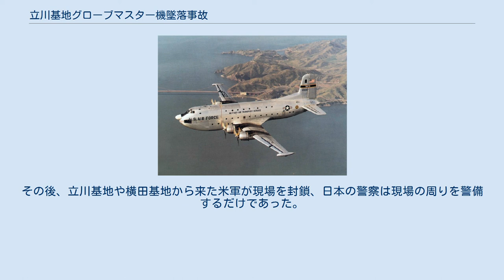立川基地グローブマスター機墜落事故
立川基地グローブマスター機墜落事故（たちかわきちグローブマスターきついらくじこ）とは、1953年（昭和28年）6月18日に東京都立川市の立川基地を飛び立った米軍の大型輸送機グローブマスター（C-124）が、東京都小平町（現・小平市）に墜落し、乗員や米兵など129名全員が死亡した事故である。
 また、人類の航空機史上初めて死亡者100名を超えた事故でもあった。
 1953年（昭和28年）6月18日午後4時31分、立川基地からC-124（シリアルナンバー51-0137）が離陸した。
日本で休暇を取っていた朝鮮戦争従軍兵士（陸軍と空軍）および乗員ら合計129名が乗っていた。
事故当時の気象は雲高1,000フィート、ところどころに雲の切れ間があり、視界は1マイル、小雨模様で少し霧がかかっており、好天とは言えないまでも米軍規則による「雲高250フィート以上、視界0.5マイル以上」の基準はクリアしていた。
 離陸1分後、パイロットから立川基地の管制塔へ「エンジン1発が停止したので基地に戻る」との無線連絡があり、基地では即座に緊急着陸を受け入れる準備を始めた。
しかし、無線から2分後の午後4時34分、事故機は小平町小川1丁目の麦畑に墜落、爆発炎上した。
 目撃証言によれば、爆音が聞こえた後に大型機が低く垂れた雲を突き破って逆さまに墜ちてきて、錐もみのように一回転したという。
乗っていた129名全員が死亡した。
また現場から100メートルほど離れた場所で農作業をしていた52歳の農夫1名が火傷を負った。
現場の地面が深くえぐれていること、機体の破片は120～130メートル四方の狭い範囲内に散乱していること、全員が即死もしくは直後に死亡していることなどから、事故機は地面に対して垂直に近い角度で突っ込んだと推測された。
事故後すぐに、日本の警察、消防、消防団、地元民達が駆けつけ周囲に倒れている米兵のうち息のある者を火災の及ばない場所まで移動させたが、全員がすぐに死亡したという。
その後、立川基地や横田基地から来た米軍が現場を封鎖、日本の警察は現場の周りを警備するだけであった。
犠牲者や機体の破片は米軍の手により立川基地へ搬送された。